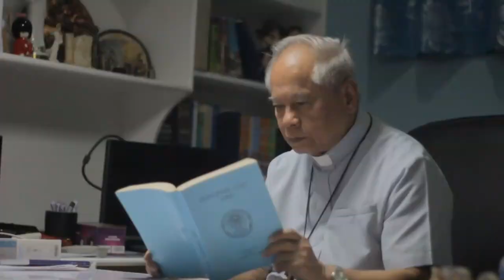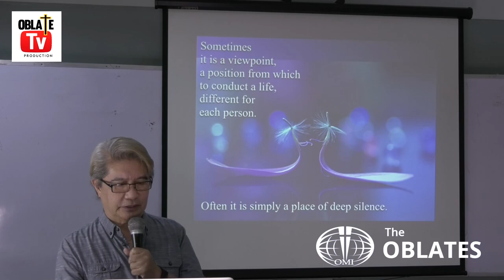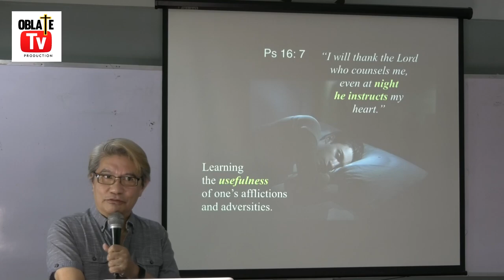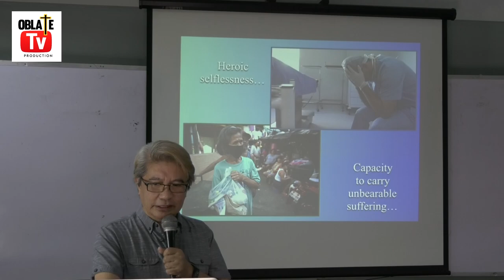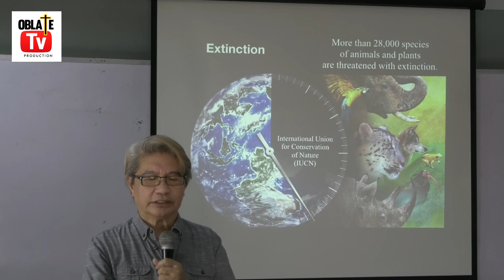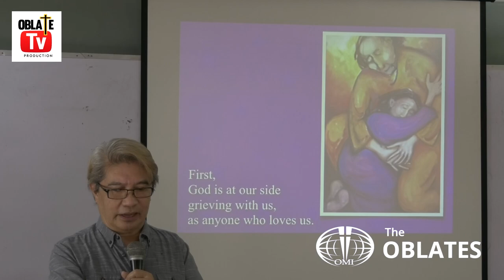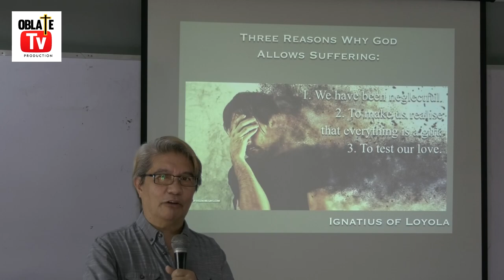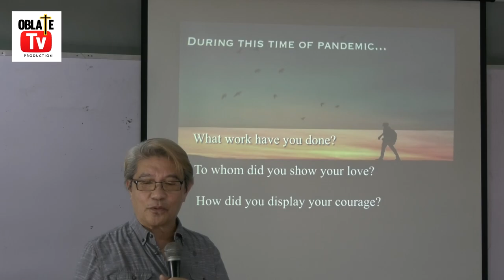God and the Pandemic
Where is God in this season of pandemic?
Why God allows this to happen?